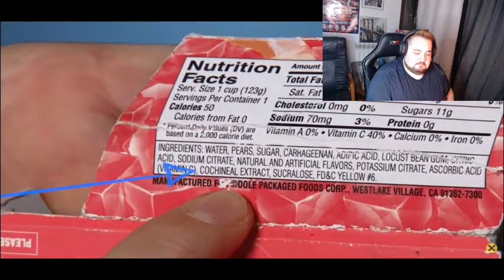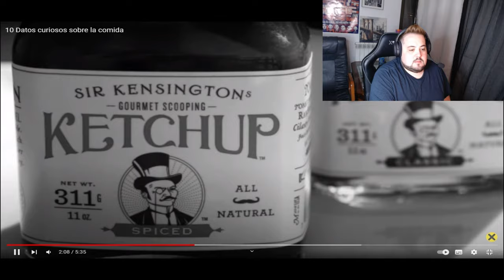UTILIZAN ESCARABAJO COMO COLORANTE ALIMENTICIO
El "carmín" o el colorante alimentario que proviene de aplastar cochinillas
En la etiqueta de numerosos alimentos se puede observar "extracto de cochinilla" o "carmín", un colorante natural que se extrae de aplastar a estos insectos. El color que esconde el interior de las cochinillas, un llamativo rojo púrpura, sirve para más cosas de las que se podrían imaginar. Tejidos y cerámicas son impregnados con su inimitable pigmentación, pero algo más allá, también sirve como colorante de medicamentos o incluso alimentos que, como el yogurt de fresa, lucen así gracias al pequeño insecto.

Para conseguir crear su pigmentación, se aplasta, hierve y polvoriza a los pequeños insectos, consiguiendo extraer su ácido carmínico. Posteriormente se filtran las partículas que no pueden ser disueltas.

Su desvinculación al nacimiento de tumores, su resistencia al calor y su carencia de sabores ha hecho que el denominado "extracto de cochinilla" o "carmín" sea utilizado en numerosos alimentos; de hecho, en la propia etiqueta de gran parte de los alimentos que poseemos en la nevera deberá venir reflejado.

Antes de conocer las propiedades del insecto, era común el uso de colorantes artificiales que se componían de numerosos químicos. Los hábitos nutricionales hicieron que a finales del siglo pasado comenzara a reivindicarse un extracto más natural, dando lugar a la novedosa técnica del extracto de cochinilla, que hoy en día peligra por la dificultad de su obtención.